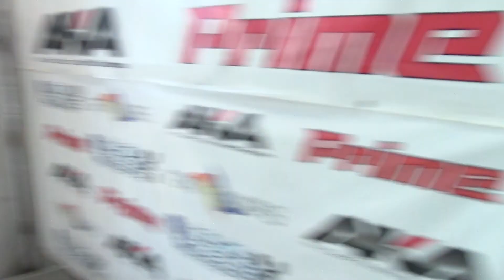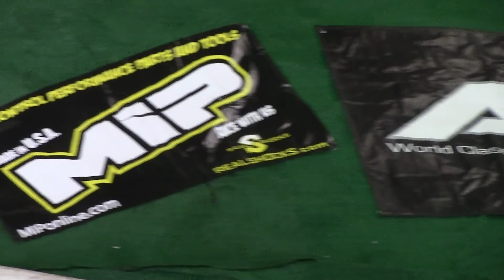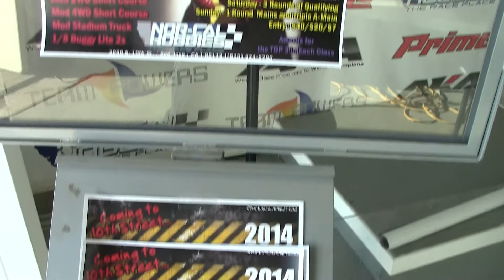Nor Cal Champs Opening 2014